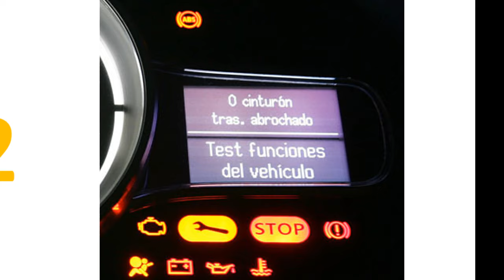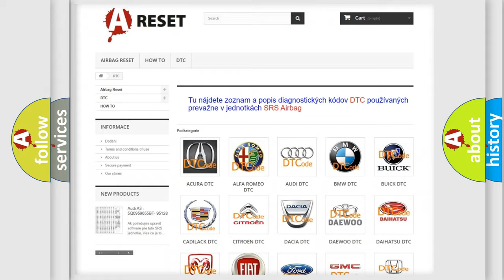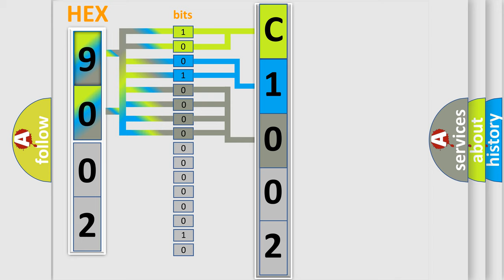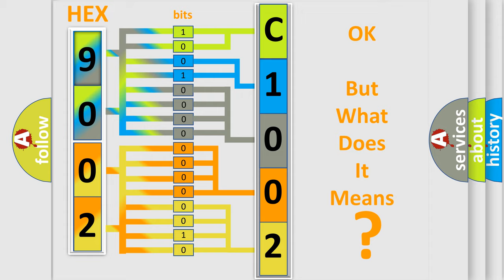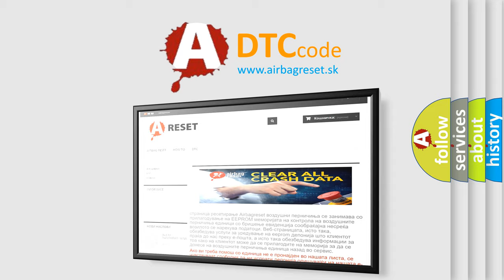DTC Fiat C1002-25 Short Explanation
Contents:
0:21 Basic DTC analysis according to OBD2 protocol standard.
1:48 Insight into programming
2:58 A diagnostically understandable description of the Diagnostic Trouble Code
3:05 Basic error definition

Make:
FIAT
Code:
C1002-25
Definition:
Absolute Position Sensor - Signal Shape or Waveform Failure
Description:
Electronic Power Steering (EPS) Module is not responding to a change from the rotor positioning every ignition cycle.
Cause:
Harness Connector Improperly Installed Or Damaged
Electric Power Steering (Eps) Module
Failure Type: